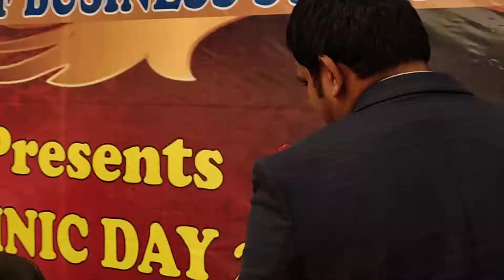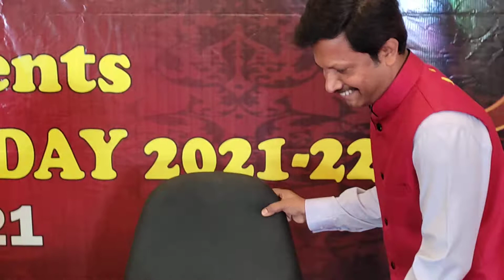25 November 2021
freshers party🎉🥳🎈